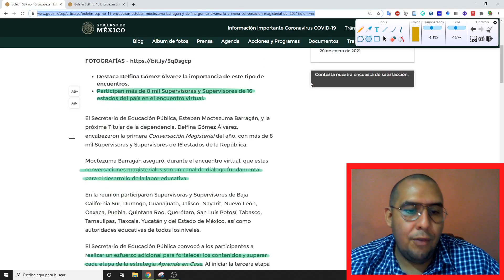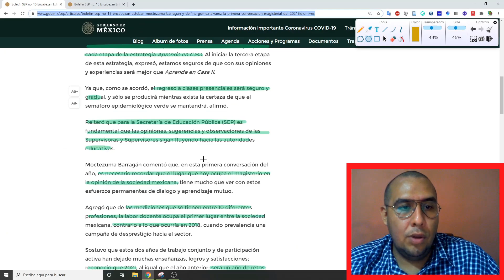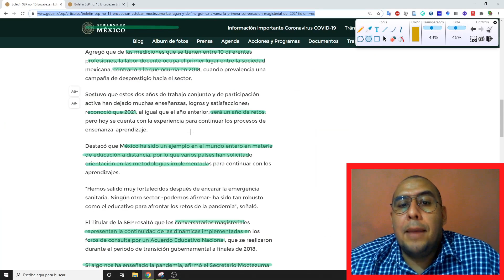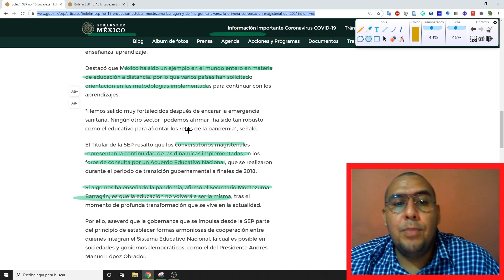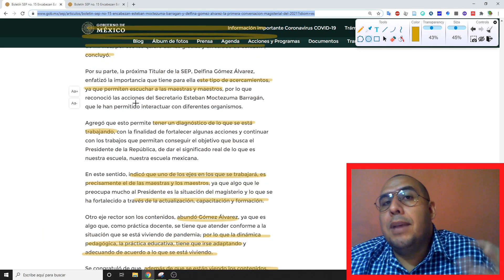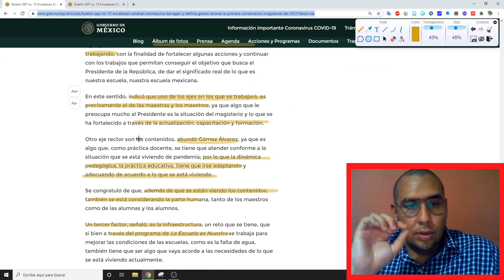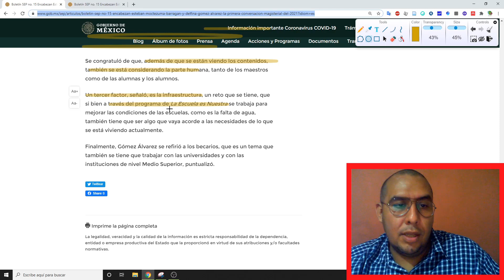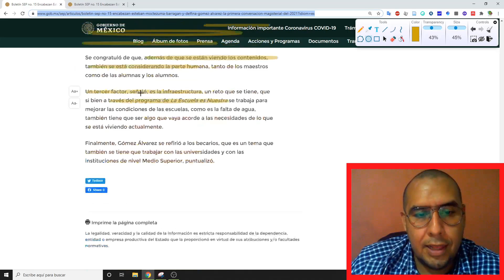📌 Encabezan Esteban Moctezuma y Delfina Gómez la primera Conversación Magisterial del 2021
En esta ocasión en Alex Duve material para docentes.

Boletín SEP no. 15 Encabezan Esteban Moctezuma Barragán y Delfina Gómez Álvarez la primera Conversación Magisterial del 2021.

Las conversaciones magisteriales son un canal de diálogo fundamental para el desarrollo de la labor educativa: Esteban Moctezuma Barragán.

Destaca Delfina Gómez Álvarez la importancia de este tipo de encuentros.
Participan más de 8 mil Supervisoras y Supervisores de 16 estados del país en el encuentro virtual.

El Secretario de Educación Pública, Esteban Moctezuma Barragán, y la próxima Titular de la dependencia, Delfina Gómez Álvarez, encabezaron la primera Conversación Magisterial del año, con más de 8 mil Supervisoras y Supervisores de 16 estados de la República.

Moctezuma Barragán aseguró, durante el encuentro virtual, que estas conversaciones magisteriales son un canal de diálogo fundamental para el desarrollo de la labor educativa.

En la reunión participaron Supervisoras y Supervisores de Baja California Sur, Durango, Guanajuato, Jalisco, Nayarit, Nuevo León, Oaxaca, Puebla, Quintana Roo, Querétaro, San Luis Potosí, Tabasco, Tamaulipas, Tlaxcala, Yucatán y del Estado de México, así como autoridades educativas de todos los niveles.

El Secretario de Educación Pública convocó a los participantes a realizar un esfuerzo adicional para fortalecer los contenidos y superar cada etapa de la estrategia Aprende en Casa. Al iniciar la tercera etapa de esta estrategia, expresó, estamos seguros de que con sus opiniones y experiencias será mejor que Aprende en Casa II.

Ya que, como se acordó, el regreso a clases presenciales será seguro y gradual, y sólo se producirá mientras exista la certeza de que el semáforo epidemiológico verde se mantendrá, afirmó.

Reiteró que para la Secretaría de Educación Pública (SEP) es fundamental que las opiniones, sugerencias y observaciones de las Supervisoras y Supervisores sigan fluyendo hacia las autoridades educativas.

Moctezuma Barragán comentó que, en esta primera conversación del año, es necesario recordar que el lugar que hoy ocupa el magisterio en la opinión de la sociedad mexicana, tiene mucho que ver con estos esfuerzos permanentes de dialogo y aprendizaje mutuo.

Agregó que de las mediciones que se tienen entre 10 diferentes profesiones, la labor docente ocupa el primer lugar entre la sociedad mexicana, contrario a lo que ocurría en 2018, cuando prevalencia una campaña de desprestigio hacia el sector.

Por su parte, la próxima Titular de la SEP, Delfina Gómez Álvarez, enfatizó la importancia que tiene para ella este tipo de acercamientos, ya que permiten escuchar a las maestras y maestros, por lo que reconoció las acciones del Secretario Esteban Moctezuma Barragán, que le han permitido interactuar con diferentes organismos.

Agregó que esto permite tener un diagnóstico de lo que se está trabajando, con la finalidad de fortalecer algunas acciones y continuar con los trabajos que permitan conseguir el objetivo que busca el Presidente de la República, de dar el significado real de lo que es nuestra escuela, nuestra escuela mexicana.

En este sentido, indicó que uno de los ejes en los que se trabajará, es precisamente el de las maestras y los maestros, ya que algo que le preocupa mucho al Presidente es la situación del magisterio y lo que se ha fortalecido a través de la actualización, capacitación y formación.

Mi primer libro 📚 La Educación Holística en búsqueda de Consciencia: una compresión integral 📖